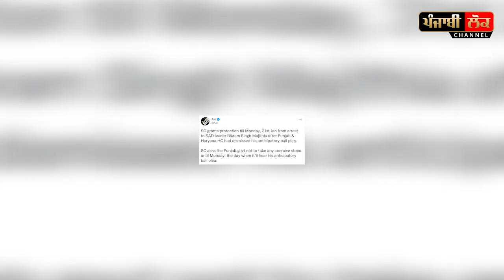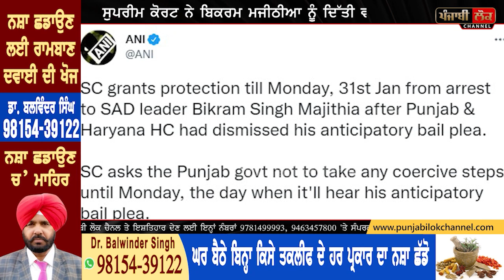ਹੁਣੇ ਹੁਣੇ ਮਜੀਠੀਆ ਬਾਰੇ ਸੁਪਰੀਮ ਕੋਰਟ ਨੇ ਸੁਣਾਇਆ ਵੱਡਾ ਫ਼ੈਸਲਾ, ਸੁਣਲੋ ਕਦੋਂ ਹੋਊ ਮਜੀਠੀਆ ਦੀ ਗ੍ਰਿਫ਼ਤਾਰੀ ?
bikram majithia , supreme court , breaking , punjab haryana high court ,